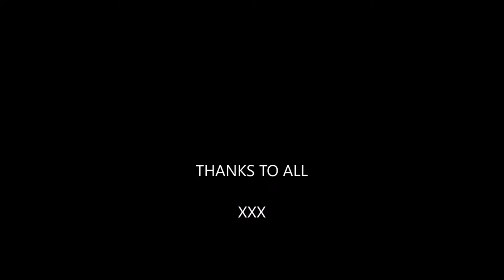KES Club May 2019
Our debut at the Kingswood Entertainment & Sports Club, great night, great crowd